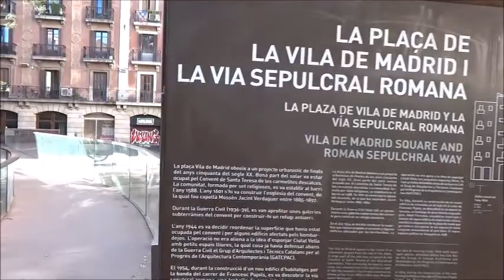Gothic Quarter Barcelona - Walking tour suggested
Strolling through the Gothic Quarter from the Hotel Lloret Ramblas to the Barcelona City Hall, passing through the Barcelona Cathedral.

1. La Rambla
2. Gothic Quarter
3. Villa Sepulcral Romana
4. Streets in the Gothic
5. Barcelona Cathedral
6. Picasso's mural
7. Ancient Roman Walls
8. Cloister of the Cathedral
9. Barcelona City Council